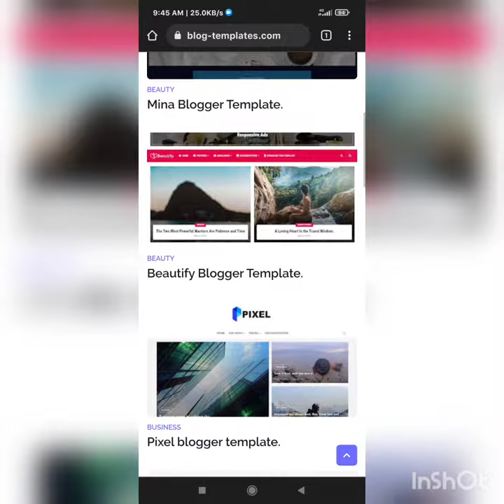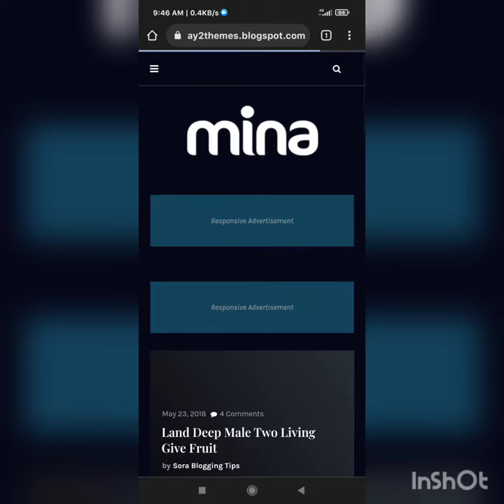Mina Blogger Template.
Mina Blogger Template is an advanced framework theme for all types of blogs such as Beauty, Lifestyle, Fashion, and Personal Blogs. This Theme uploads are very fast by nature. The user theme panel is easy to use and anyone can work with it easily.